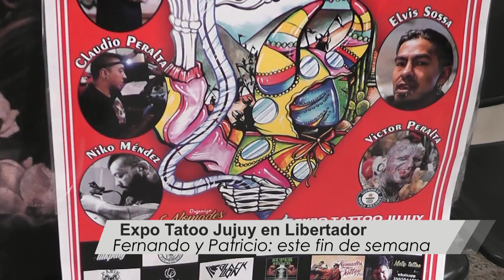Expo Tattoo en Libertador 15, 16 y 17 de septiembre 2017